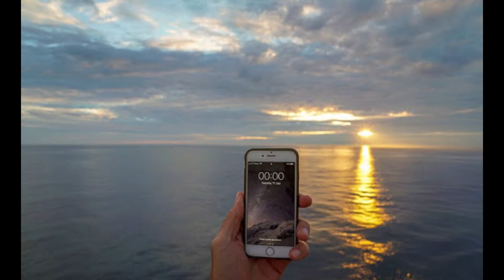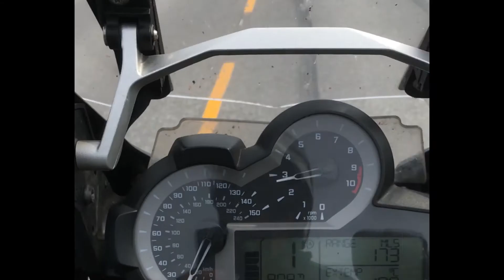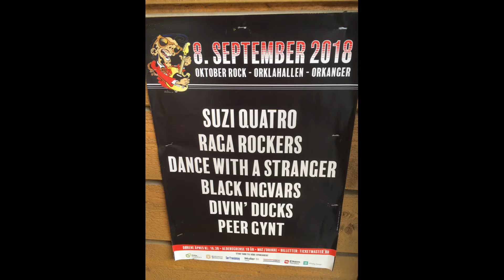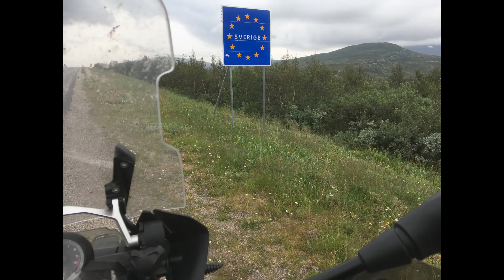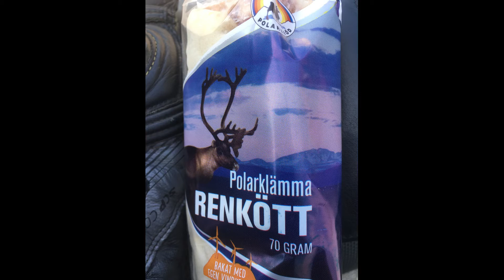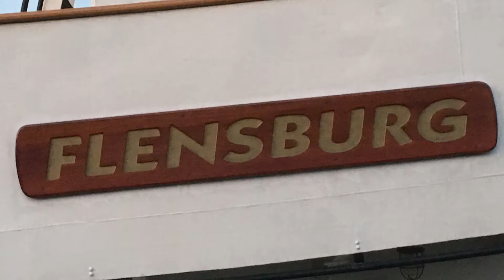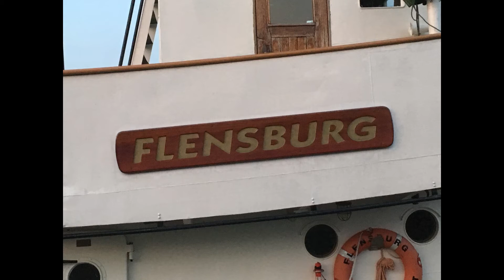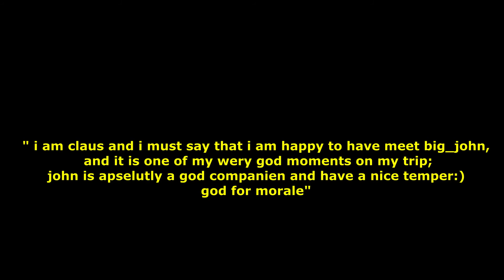Norway & Sweden Arctic Circle Solo Motorcycle Adventure Interrupted by Traffic Police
A SOLO MOTORCYCLE TOURING ADVENTURE through senic landscapes of NORWAY and SWEDEN, as I cross the ARCTIC CIRCLE. (Its a long one so check out the TIME STAMPS below) The journey takes an unexpected turn when an ENCOUNTER WITH TRAFFIC POLICE  leads to an unforeseen interruption, adding an element of suspense and real-world challenges to the adventure!!

Experience the beauty of Scandinavia as I navigate winding roads, traverse expansive fjords, and explore remote northern regions. This expedition offers a unique blend of challenging terrains, stunning vistas, and the ultimate freedom of solo riding, making it a must-watch for motorcycle enthusiasts and touring riders seeking inspiration for their next adventure.

This video is packed with insights into solo motorcycle travel, including route planning, handling unexpected situations, and embracing the spirit of adventure. Whether you’re an experienced rider or dreaming of your first long-distance tour, this journey through Norway and Sweden offers valuable lessons and breathtaking scenery.

Timecodes
0:00 – Intro
0:44 – A quick overview of this fantastic Motorcycle Adventure to the Arctic Circle
3:38 – July 2018 I leave on the long route to Norway
6:42 – Arriving at Bergen
8:57 – Ride north to Hjelle
11:25 – Aalesund via Geiranger Fjord & Trollstigen
16:30 – Ride the amazing Atlantic Coast Highway to Trondheim
21:54 – Trondheim to Mo I Rana
23:57 – Cross the Arctic Circle – Pulled by Traffic Cops – THROWN OUT OF NORWAY!!
27:22 – A NEW ADVENTURE begins - Enter Sweden – Meet Claus, a fellow biker from Denmark
33.03 – Back home via Denmark, Germany & Netherlands
37:57 – A message from Claus
38:10 – Some useful travel tips for you